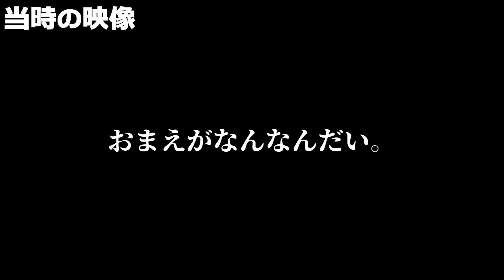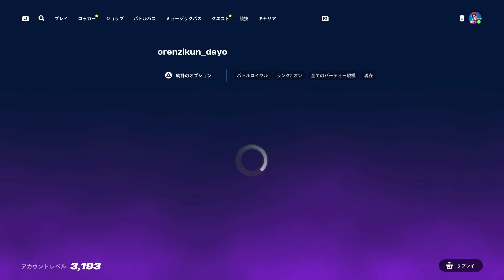ついに「伝説の罠」を復活させてしまいましたwwwww【フォートナイト】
おれんじ君の実況(@orenzisann)

★ヒカキンさんと天空史上最強の「あみあみ天空」やったらマジで神回すぎた★

↓使用しているBGMサイト↓
【MUSMUS】

↓使用している効果音サイト↓
効果音ラボ